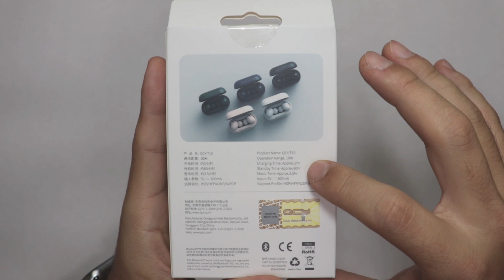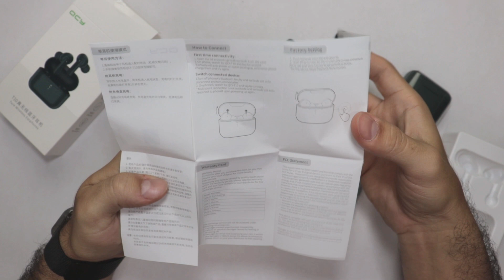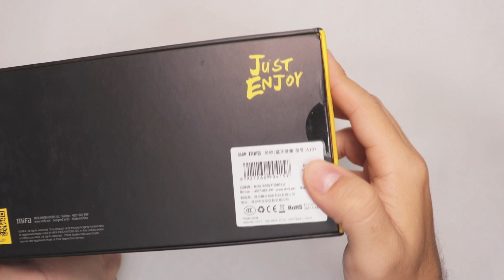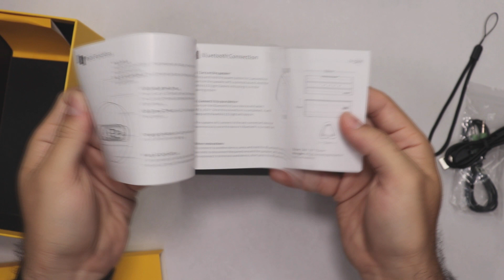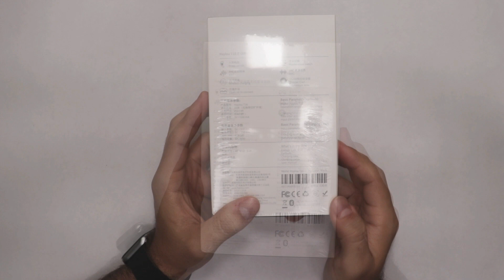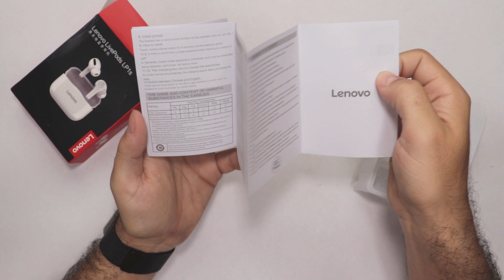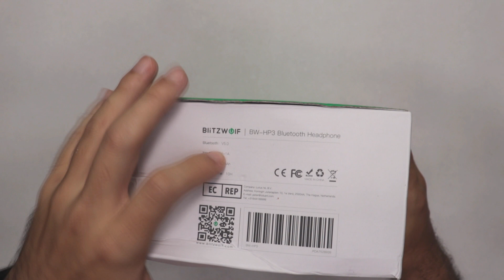UNBOXING: Produtos Baratos Importados SEM TAXA da China #9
▼▼▼ Links Importantes ▼▼▼

► QCY T10 (Brasil)

► QCY-HT01 (Brasil)

► MIFA A10+ (Brasil)

► Haylou T16 (Brasil)

► Haylou GT1-XR (Brasil)

► Lenovo LP1S (Brasil)

► Lenovo LP2 (Brasil)

► BW-HP3 (Brasil)

► Solar BW-OLT3 (Brasil)

Ainda hoje em pleno ano de 2021 existem muitas pessoas que tem receio de compara no site aliexpress principalmente por causa da demora na entrega ou até mesmo medo de não entregar. Mas sinceramente isso NUNCA aconteceu comigo, por isso recomendo sim a importação de produtos da China.

Aqui no canal eu dou várias dicas de importação e mostro como importar e como comprar no aliexpress mostrando o quanto é simples e o quanto as compras no aliexpress podem possibilitar uma economia gigante.

Por isso estou fazendo este mega unboxing de produtos importados sem taxa da China com os produtos importados que eu recomendo e que considero os melhores itens para importar.